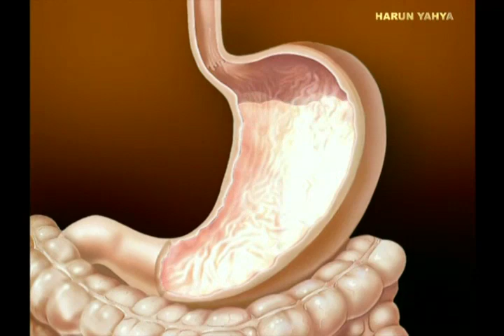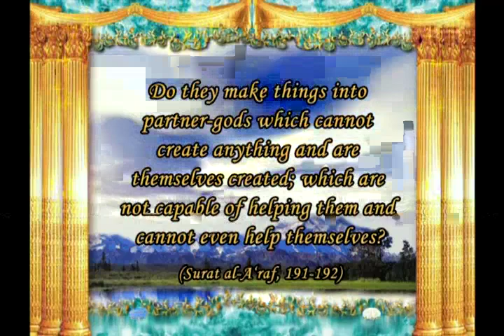The fluid that turns into acid during digestion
From "The digestive system: The mill in our bodies" documentary